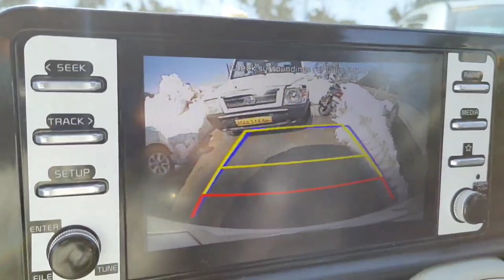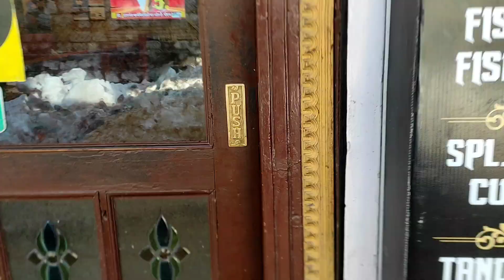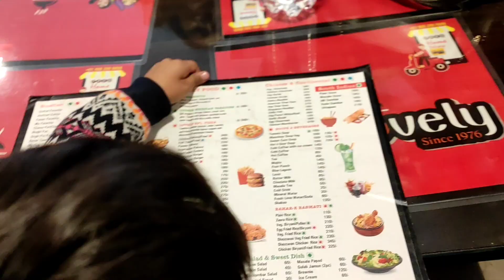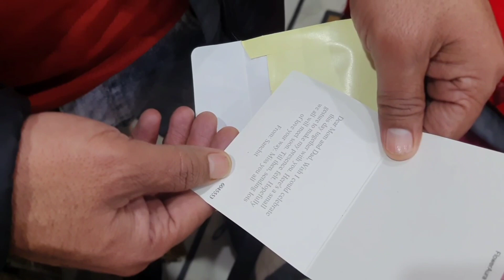DALHOUSIE / डलहौजी TOUR / mriduldogra / VLOG - 13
LOCATION -
 Pathankot
Punjab 145001, India

keep supporting, keep loving❤